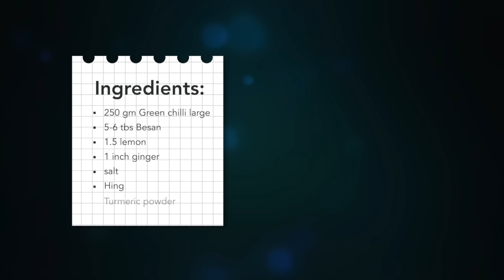રક્ષાબંધન પર બનાવો મીઠાઈઓ સાથે ખાવાની મજા પડે તેવા ટેસ્ટી નાસ્તાઓ | Rakshabandhan snacks | Nasto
Chapters
1:16 Chilli Rings
5:53 Cabbage snacks
12:13 Cheesy rolls
17:14 Cheese paneer samosa
28:10 Masala Bati
36 :42 masala coins

મીઠાઈઓ સાથે ખાવાની મજા પડે તેવા ટેસ્ટી નાસ્તાઓ sheetals kitchen navo nasto banavani rit kobi no nasto navo nasto gujarati kobi no navo nasto